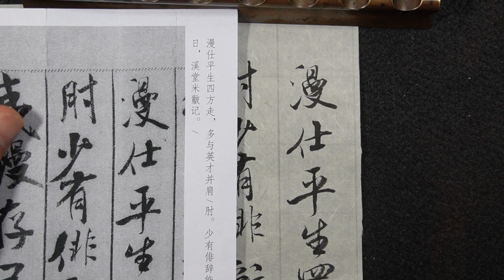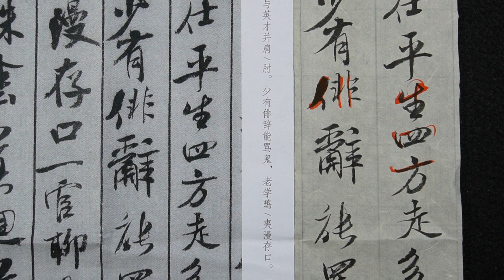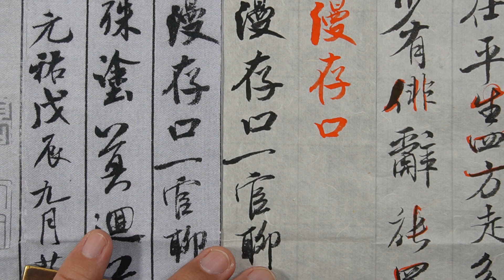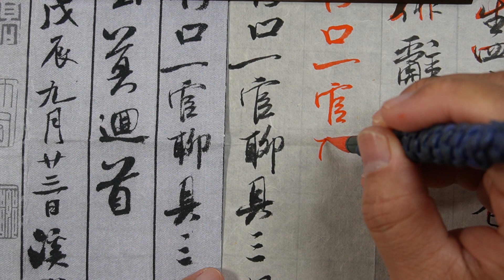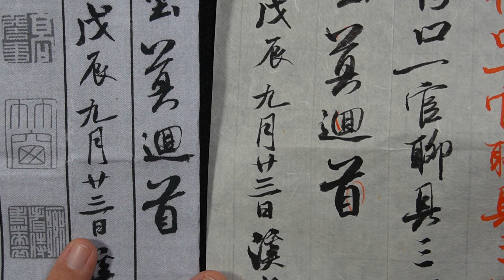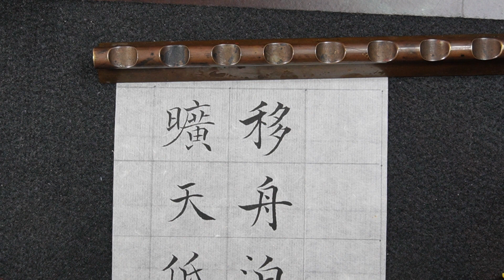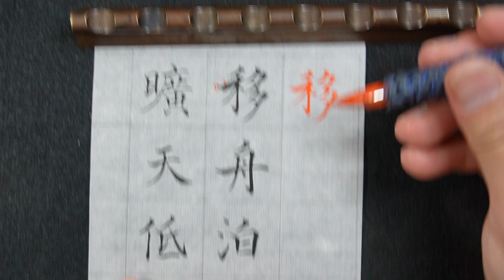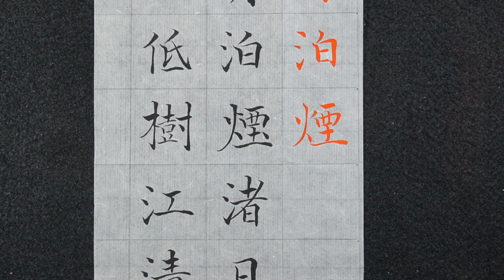童俊嘉108 100a